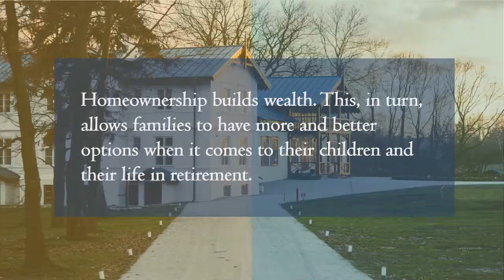Las Vegas Million Dollar Homes For Sale | How Homeownership Delivers Unsurpassed Family Wealth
There are many financial benefits to homeownership, but probably none more important than its ability to create family wealth. How Housing Matters is a joint project of the Urban Land Institute and the MacArthur Foundation.